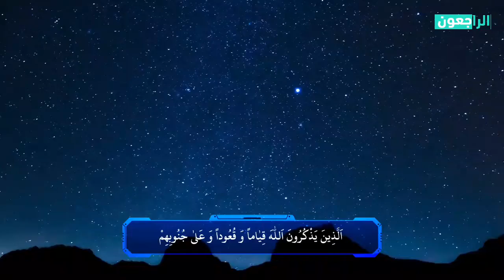مقطع کوتاه از قرائت قاری مشاری العفاسی